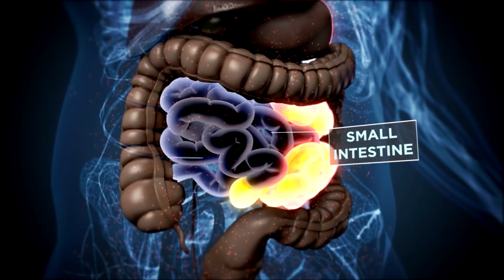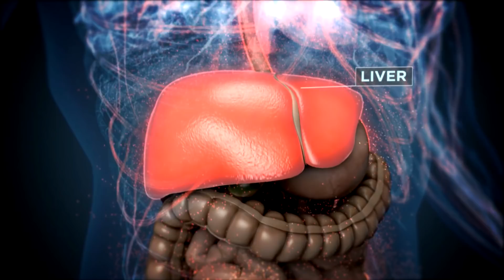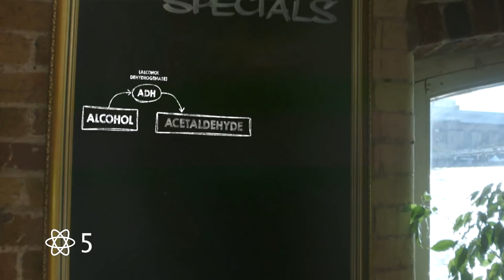Why Do We Get Hangovers? | Earth Science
Michael Mosley explains which drinks give us the worst hangovers and why do we get hungover after drinking? Let us know your best hangover cures in the comments below.

This video is co-commission with BBC Future.